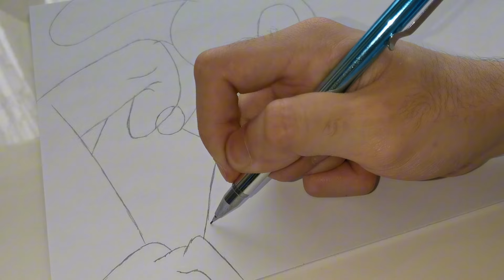How To Draw "JAX Sucks Out The Poison From POMNI" | The Amazing Digital Circus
In this video i draw Pomni and Jax

Related topic:

Drawing Pomni, Jax from The Amazing Digital Circus,
Draw the video Pomni, Jax from The Amazing Digital Circus with colour,
Drawing Pomni, Jax from The Amazing Digital Circus Tutorial,
how to draw a level Pomni, Jax from The Amazing Digital Circus,
Drawing easy Pomni, Jax from The Amazing Digital Circus,
Drawing,
easy Drawing Pomni, Jax from The Amazing Digital Circus drawing,
draw Pomni, Jax from The Amazing Digital Circus drawing,
New Pomni, Jax from The Amazing Digital Circus drawing 2024,
How to draw a beautiful Pomni, Jax from The Amazing Digital Circus,
How to draw a new Pomni, Jax from The Amazing Digital Circus,